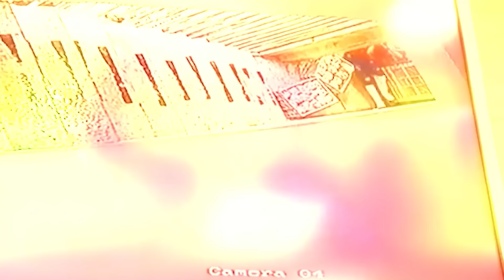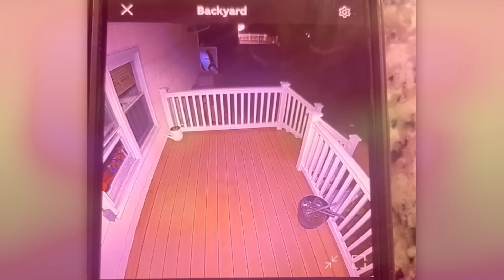80 Incredible Moments Caught on CCTV Camera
In this compilation, we've rounded up some incredible moments that would be hard to believe if they weren't captured by CCTV cameras!